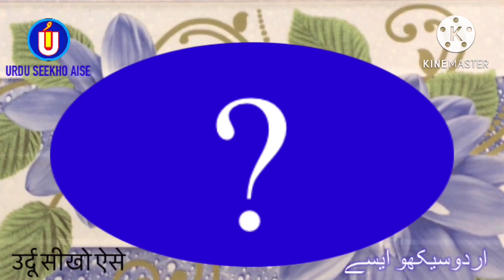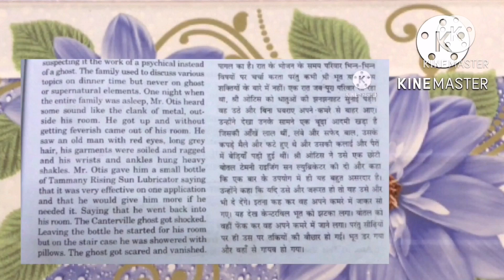How to write SARIKA in Urdu | SARIKA name meaning in Urdu | SARIKA nam ka matlab kiya hai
is video me SARIKA naam se jure in sab sawalon ka javab diya gaya hai
SARIKA kis zubaan ka Lafz hai
SARIKA ke Mayne kiya hai
SARIKA naam ka Matlab kiya hai
SARIKA me kitne Huroof hain
SARIKA English me Kaisay Likhte Hain
SARIKA Hindi me kaisey Likha jata hai
SARIKA Urdu me kaisay likha jaega